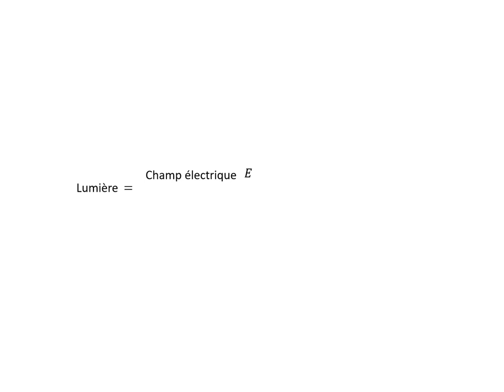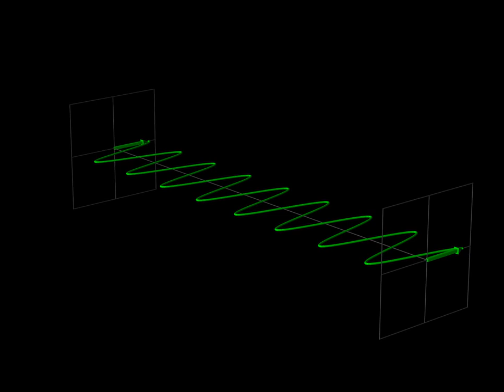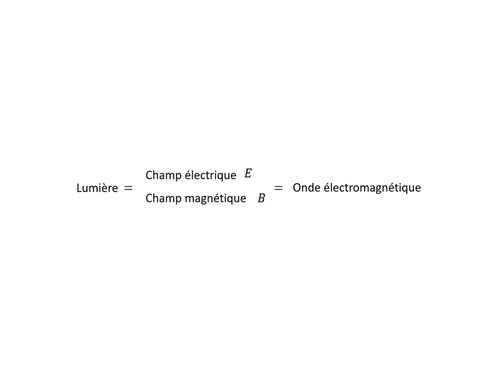1-C'est quoi une onde électromagnétique ?